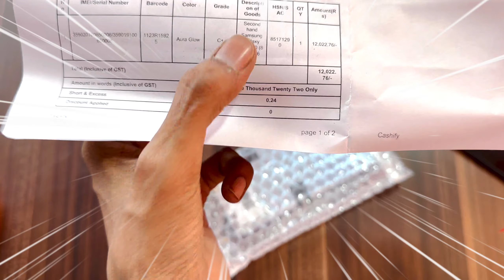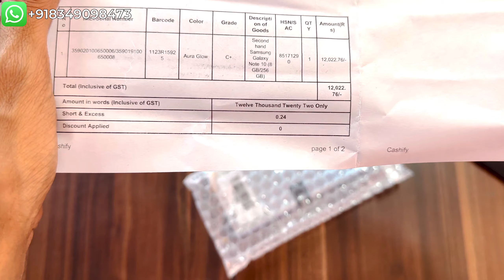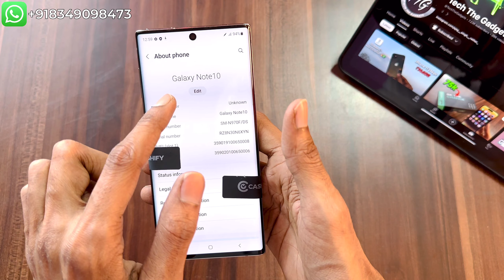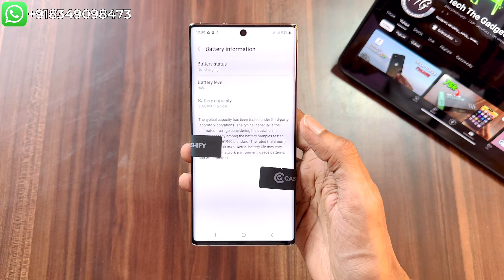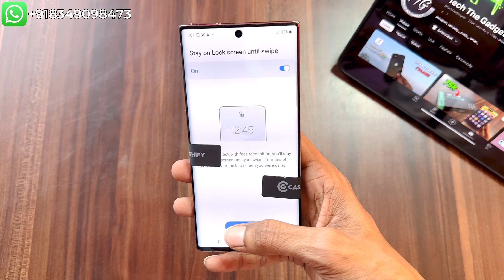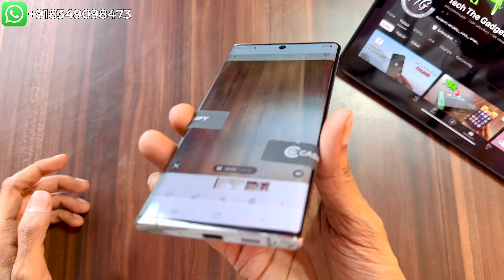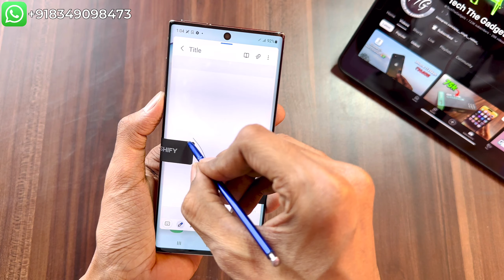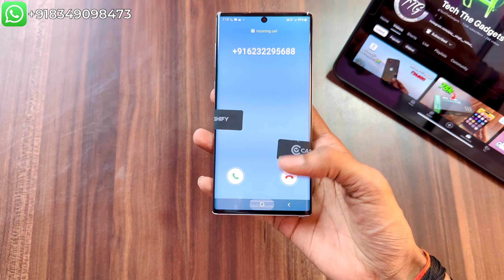Galaxy Note 10 ₹12k 😱🔥| Grade C+ | Renewed Phone | Cashify Supersale | Full Review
hey guys i'ajay koi bhi order karana hoo toh contact kare :)
Information:- All of you are requested if you want to take any phone, then first of all go to the website and check its policy, otherwise you will be responsible for any problem.

Best Unboxing Links:-

Refurbished Samsung Galaxy Note 10 cashify supersale grade C+
Refurbished Samsung Galaxy Note 10
Refurbished Samsung Galaxy Note 10 in 2024 refurbished
refurbished Samsung Galaxy Note 10 8/256gb Cashify super sale
Samsung Galaxy Note 10 Cashify grade C+

Refurbished Samsung Galaxy Note 10 8/256gb Cashify full Reviwe Grades
Cashify super sale Samsung Galaxy Note 10 Unboxing
Samsung Galaxy Note 10 under 15k refurbished

samsung galaxy note 10 cashify supersale,
samsung note 10 cashify,
samsung galaxy note 10 plus cashify,
cashify super sale samsung s10,
samsung s10 cashify super sale,
cashify super sale c+ grade,
cashify super sale samsung galaxy m31s,
cashify super sale samsung,
samsung galaxy note 10 ovantica,
samsung note 10 plus cashify,